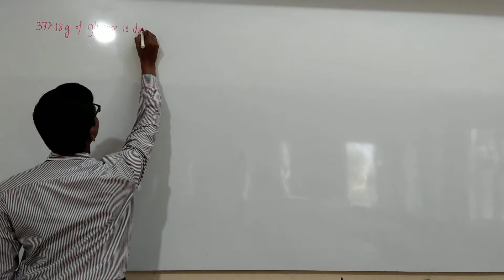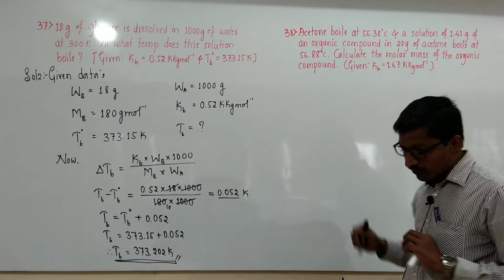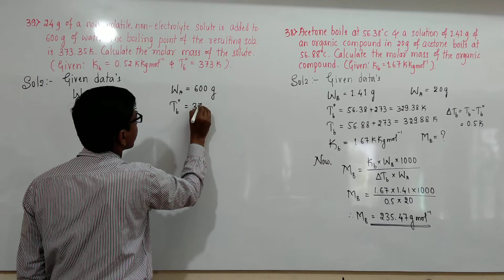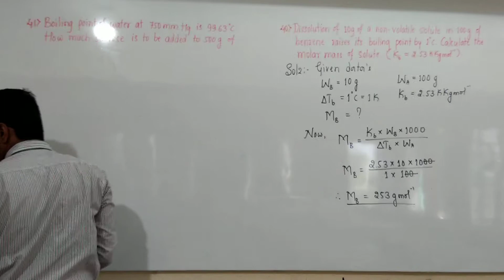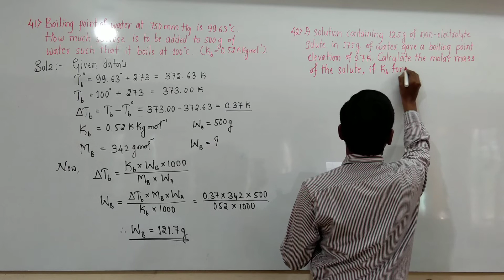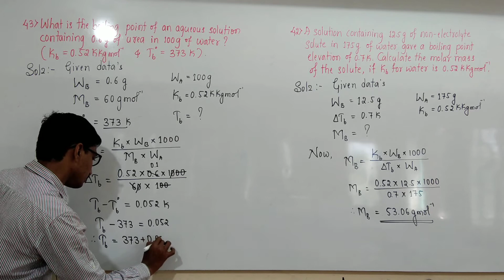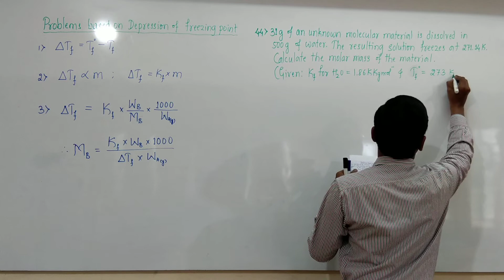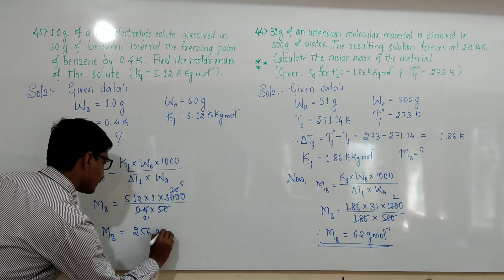PU-II CHEMISTRY : SOLUTIONS BY DR.BAHUBALI SIR DAY-24